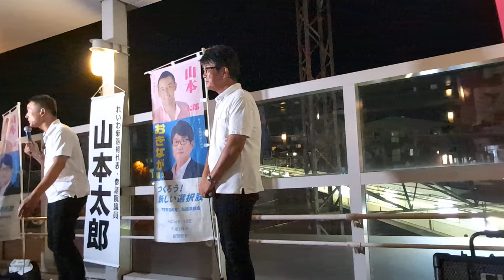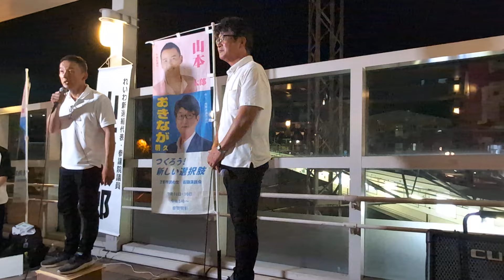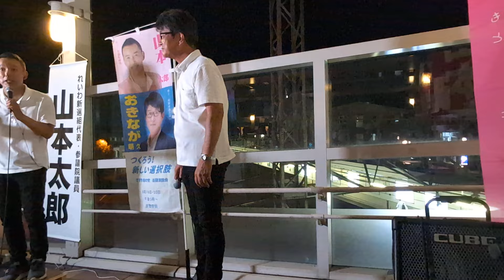おきなが明久・座間市議会議員 山本太郎・れいわ新選組代表 長谷川くみこ・相模原市議会議員 小田急相模原街頭演説会 2024年9月11日